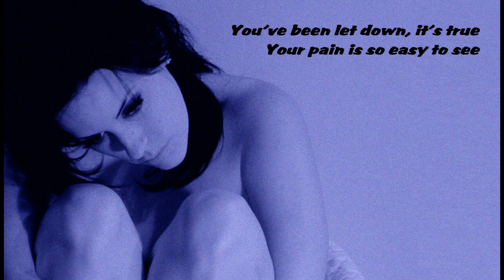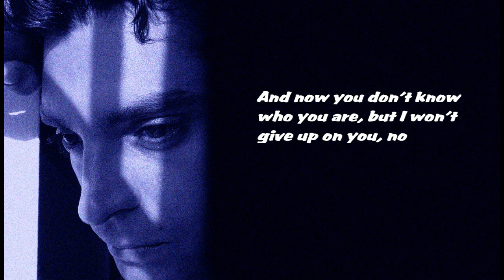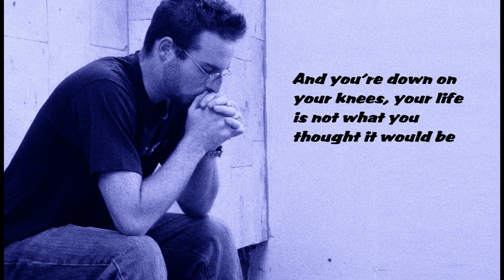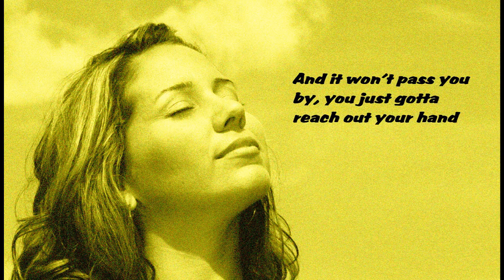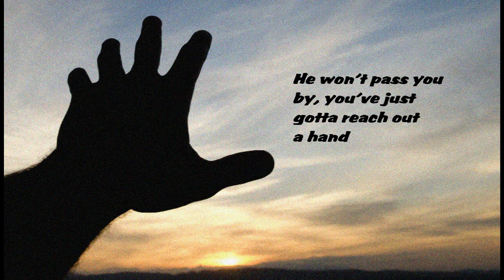Audrey Assad - Breaking You (Live) with Lyrics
The very talented Audrey Assad's extraordinary new song with on-screen lyrics.